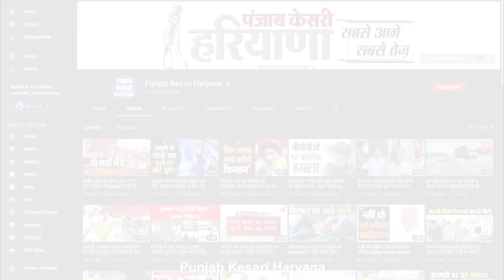घर में अकेली पाकर 11 साल की मासूम से फूफा ने किया दुष्कर्म, आरोपी फरार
पानीपत के समालखा में रिश्तों को कलंकित करने वाला एक मामला सामने आया है, जहां घर में अकेली पाकर फूफा ने नाबालिग भतीजी को हवस का शिकार बना लिया, वारदात का खुलासा उस वक्त हुआ जब 11 साल की मासूम ने आप बीती अपनी मां को बताई, जिसके बाद परिजनों ने मामले की शिकायत पुलिस को की, मामले की सूचना मिलने पर पुलिस ने मासूम बच्ची का मेडिकल करवाया और आरोपी की तलाश में जुट गई।